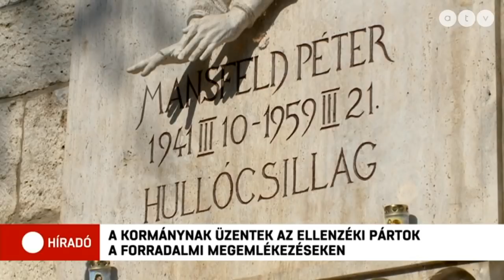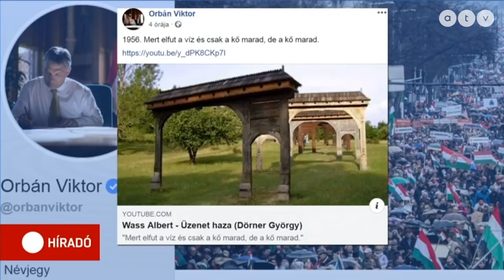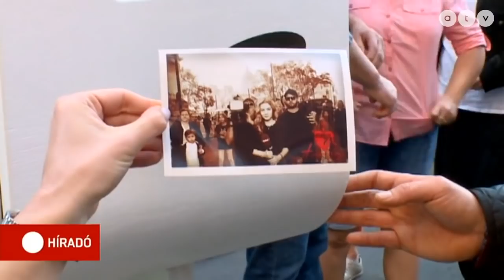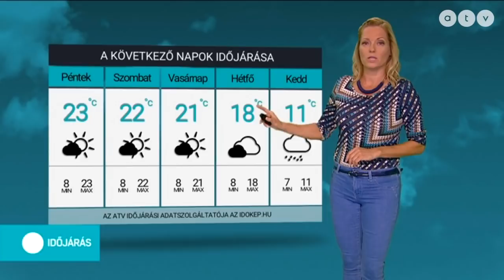Híradó - 2019.10.24. (teljes adás)